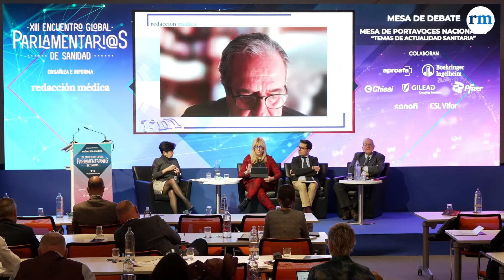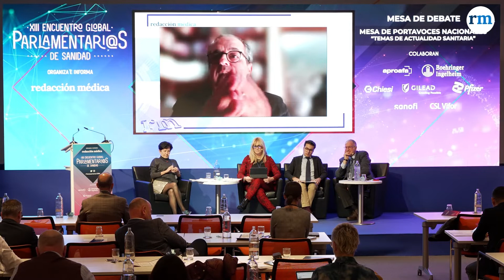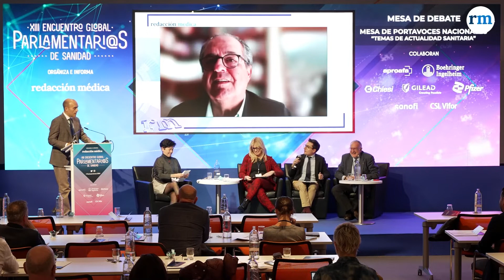Parlamentarios: Reclasificar las profesiones sanitarias no es una prioridad política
Tanto los principales colegios profesionales como los sindicatos más representativos ya han colocado en su agenda una reivindicación para activar una reclasificación de las categorías que reubicaría a los diferentes colectivos profesionales de la sanidad. La apuesta para elevar a las enfermeras hasta el nivel A1 de la escala del funcionariado, a la par que reconvertir a los médicos en un nuevo grupo bautizado como A+ ha cobrado fuerza entre sus grandes reclamaciones. Sin embargo, el planteamiento todavía no ha calado entre la clase política, ya que los principales grupos parlamentarios a nivel nacional han pasado de puntillas por el debate sin posicionarse definitivamente para desencadenar esta transformación.